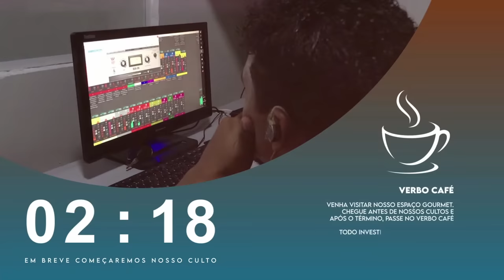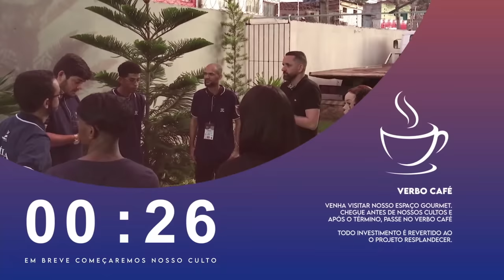Avivamento dos Últimos Dias - Fernando Leal | 20/05/2023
Rua Rio Brígida, 350 - Ibura - Recife/PE.

Se você deseja entregar sua vida a Jesus acesse link, e estaremos orando por você

Dízimos e Ofertas:
Banco Bradesco
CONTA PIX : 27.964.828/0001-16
Ag:2518-6
C/C: 34726-4
Igreja Verbo da Vida Ibura
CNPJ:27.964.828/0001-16